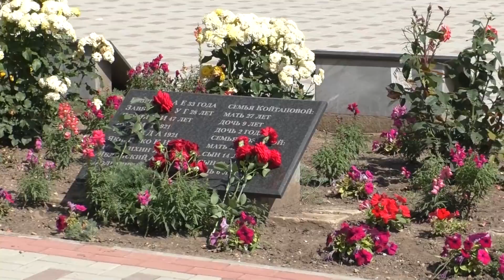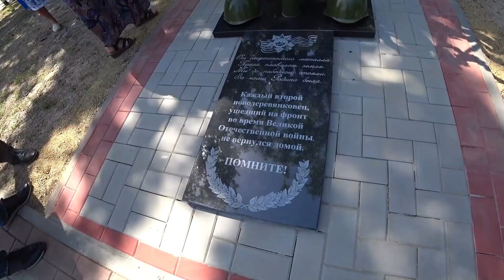Заехали друзья моего ютуб канала! // 22 июня // Открытие памятника в станице Новодеревянковская